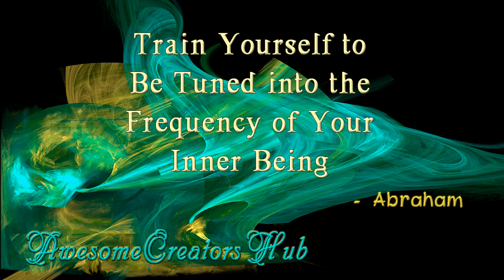Abraham Hicks: Train Yourself to Be Tuned into the Frequency of Your Inner Being